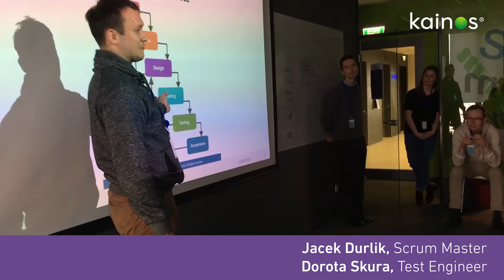Kainos CodeShow - Gdańsk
Kainos CodeShow to inicjatywa realizowana w ramach programu TechOutreach. W trakcie jednodniowych warsztatów w naszym biurze w Gdańsku, chcemy pokazać studentom szanse, jakie rozwija przed nimi świat nowych technologii, a także zainspirować ich do poszerzania zainteresowań i szukania swojej ścieżki kariery w świecie IT.

Kainos CodeShow is an inititative launch through the company's Tech Outreach programme. During the workshops held in Kainos office in Gdansk, we want to expose students to the newest technologies, highlight the varied career opportunities that exist with the technology sector and inspire them to expand their passions and to search for their own path within the vast world of IT.